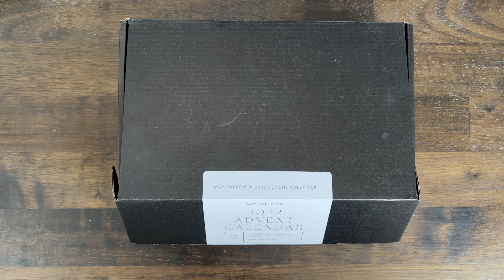UNBOXING | May Paper Co 2022 Advent Calendar | Day 1 & 2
Today I'm REALLY cracking into my May Paper Co 2022 Advent Calendar and opening up Day 1 & 2 from the pack.

This is the second of a series of Daily unwrapping videos which will run through to Xmas Day (25 December). If you haven't seen the first video then check that out before you jump into that one for all the details about the box.

Don't forget to check out May Paper Co for more beautifully minimal planner supplies.